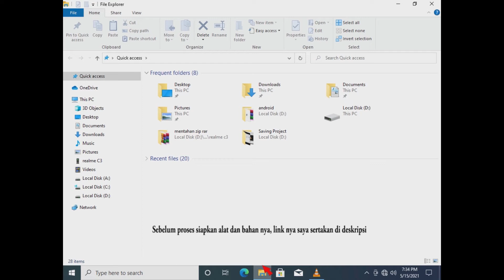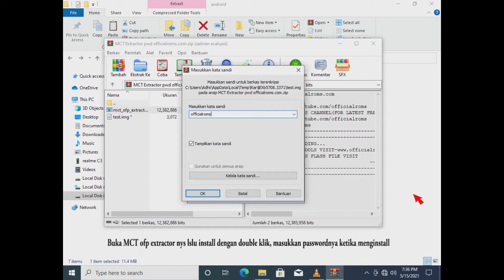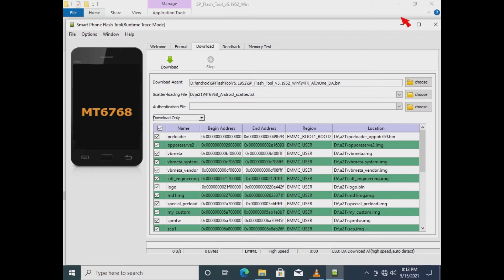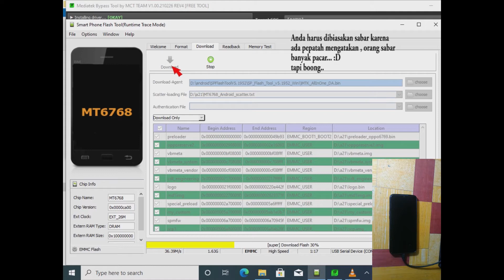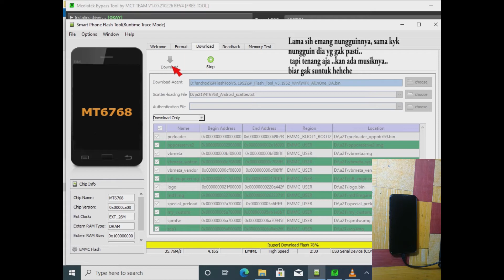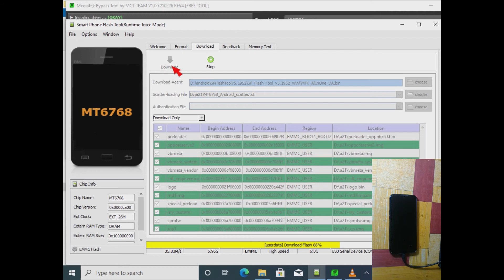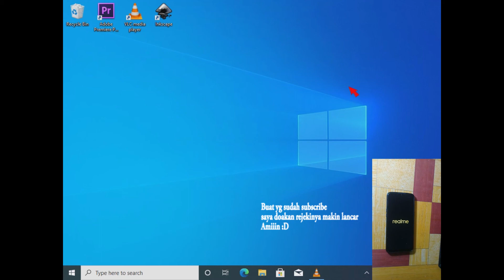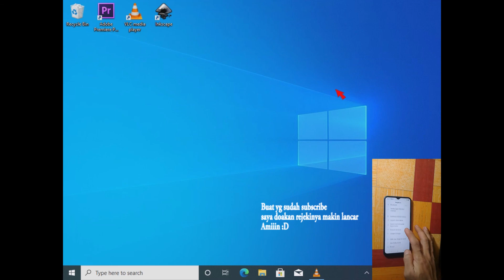CARA FLASHING REALME C3 MENGATASI BOOTLOOP, RED STATE, HARDBRICK, SOFTBRICK DLL..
password: officialroms